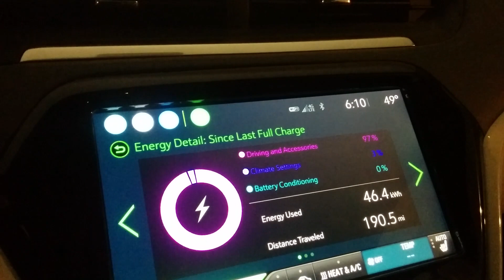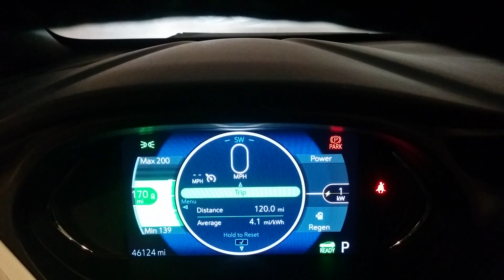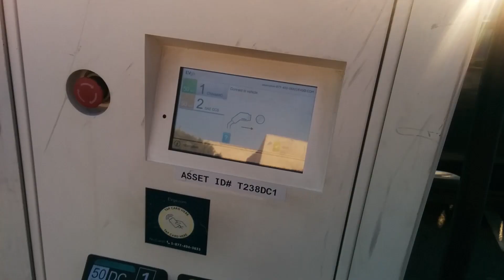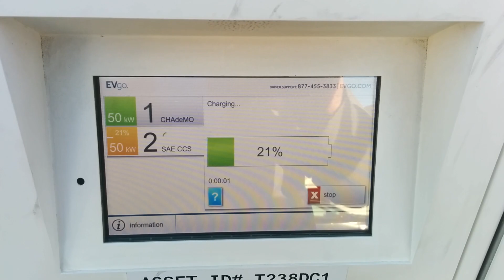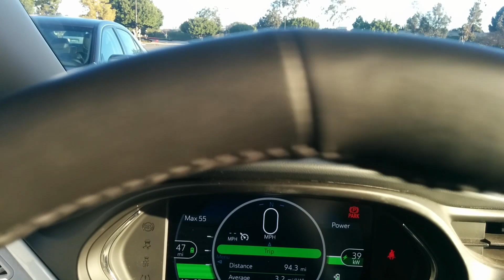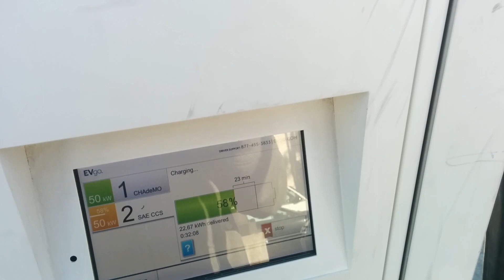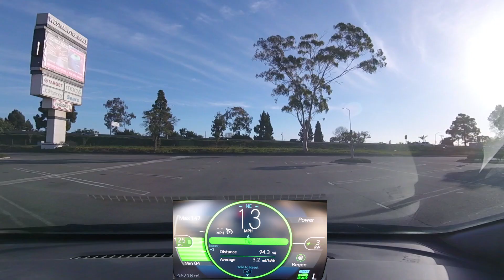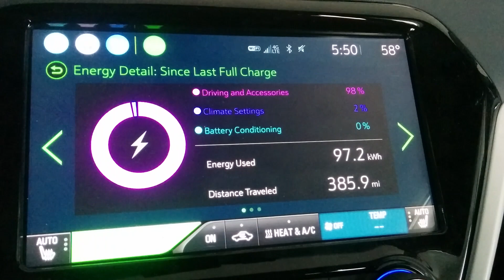Chevy Bolt EV Sunday Driving (Ventura to Westminster)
WARNING: This is just a boring Sunday drive in my Bolt EV.

For those who are interested, this was one of the last cold days we've had in Southern California, with wind and high humidity. You'll note the poor efficiency at freeways speeds.

It looks like the new EVgo plan is working and not cutting off the charge session at 30 minutes. Charger Location

The drive back was pleasant, with a nice view of the beach, ocean, and hills above Malibu. And, with the increased temperature and slower speeds, the efficiency on the return was far better.